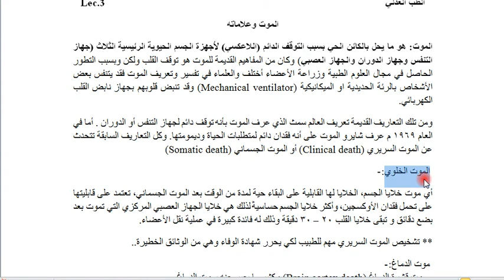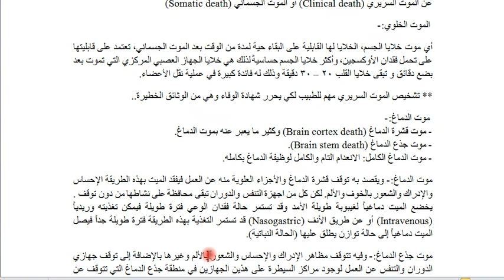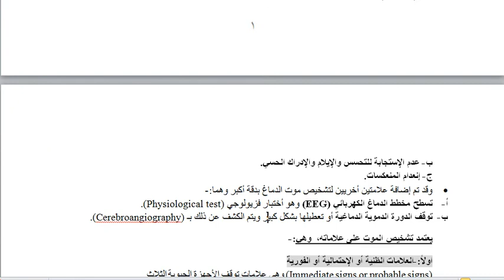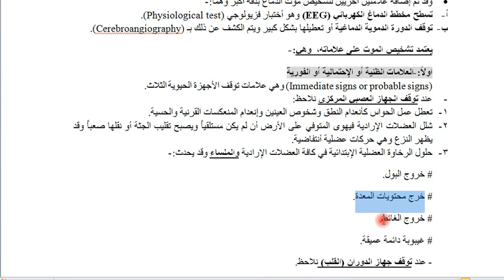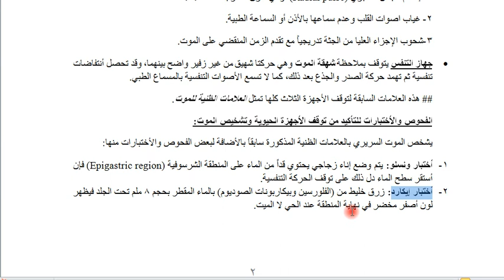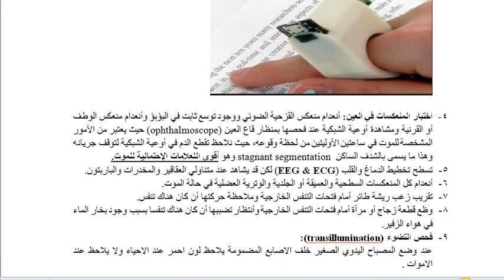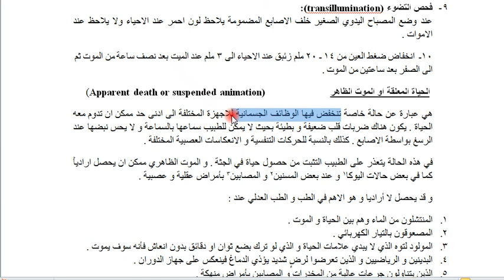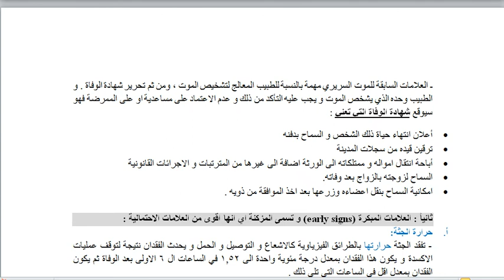الطب العدلي المحاضرة ٣ ( الجزء الأول )